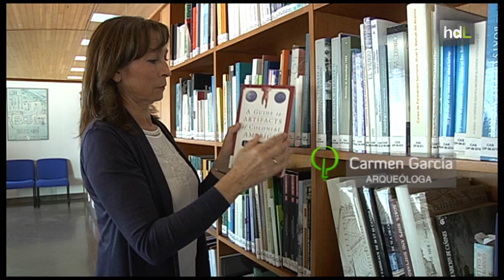HDL Carmen García, una luchadora que protege la historia que yace bajo el mar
Carmen García en la directora del Centro de Arqueología Subacuática del Instituto Andaluz de patrimonio Histórico en Cádiz. Dentro de su carrera profesional, esta arqueóloga destaca su trabajo en el 'Proyecto Trafalgar', cuyo objetivo era localizar parte de los barcos hundidos durante esta famosa batalla.